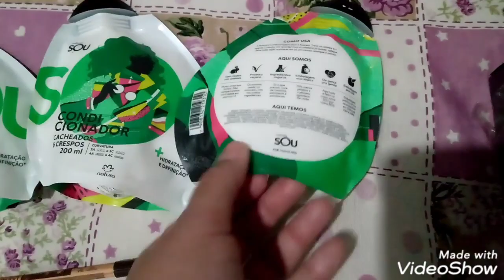Nosso dia dos pais/almoço simples/fricassê/presente do papai qual foi??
Oi gente nosso dia simples de domingo almoço simples espero que gostem!!